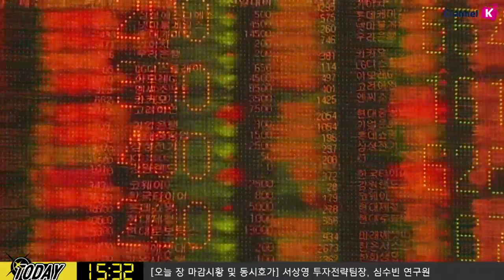​[주식] 서상영의 마감 투자전략 / 내일 광복절 휴장.. 체크해 볼 글로벌 경제지표 및 일정은? (19.08.14)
유로존의 산업 생산 지표와 2분기 경제성장률 수정치 발표 예정!
경제전망지수·산업생산 모두 전월보다 부진할 것으로 전망
15일 미국의 실물경제지표 발표와 실적 발표 주목
14일 : 시스코시스템즈, 넷옙, 메이시스
15일 : 알리바바, 월마트, AMAT, NVIDIA